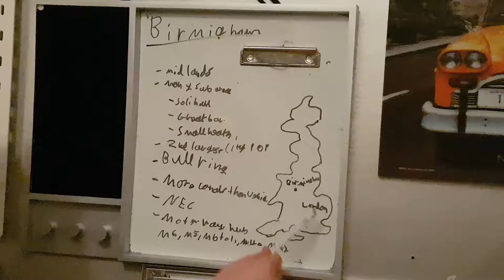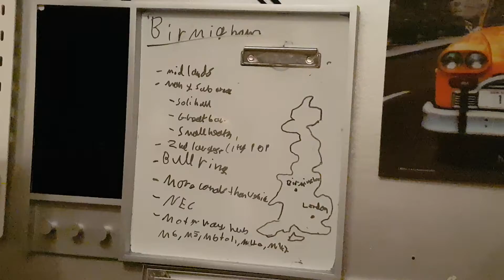Context explains Birmingham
Third episode of context explains thank you for all your support